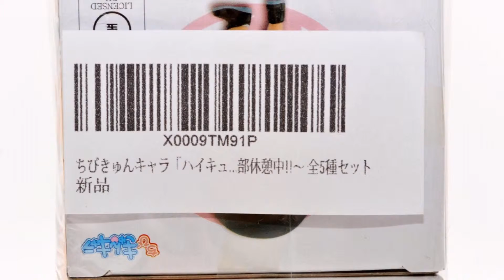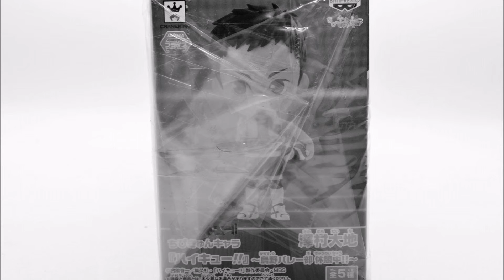Haikyu Haikyuu Chibi Kyun Chara Karasuno Volleyball Club Break Figure Set of 5 58305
58305 ちびきゅんキャラ「ハイキュー!!」～烏野バレー部休憩中!!～ 全5種セット